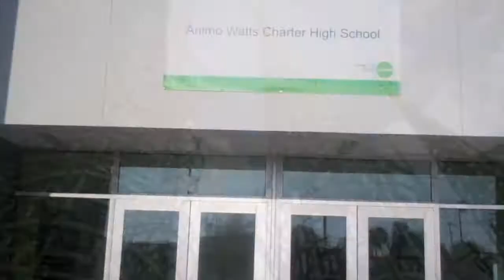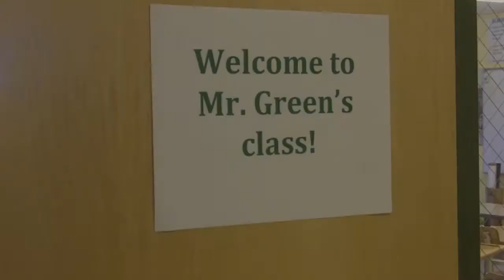To Infinity and Beyond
Introduction to Mr. Green, 10th Grade English